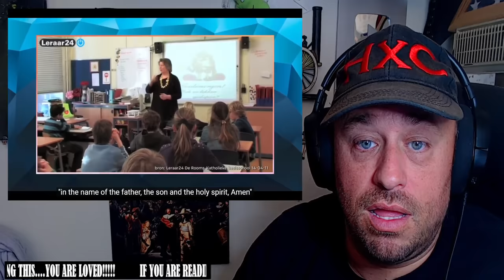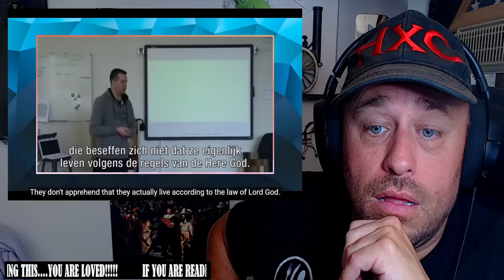Religious Education - Sunday with Lubach (S05) REACTION!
Use this address:
Highly Combustible

AlphaTyler @AlphaTylerContent
We Streem @SubparProfessional
Simple @itrSIMPLE

Show @deavondshowmetArjenLubach some love!